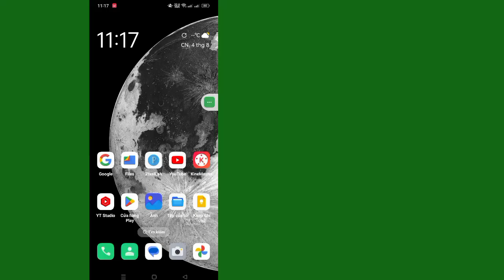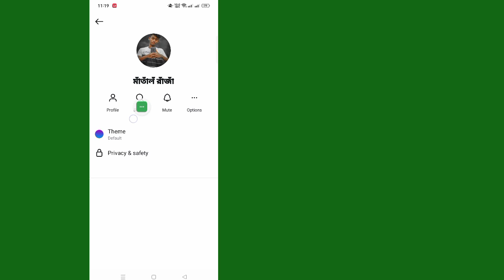Cách Tắt Chỉ Báo Đánh Máy Trên Instagram (2024) | Ẩn Chỉ Báo Đánh Máy Trên Instagram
Chào mừng đến với đấu trường hướng dẫn! Trong video này, tôi sẽ chỉ cho bạn Cách Tắt Chỉ Báo Đánh Máy Trên Instagram (2024)

Cảm ơn bạn đã xem. Hãy nhớ bình luận nếu phương pháp này hiệu quả để mọi người khác biết nhé!